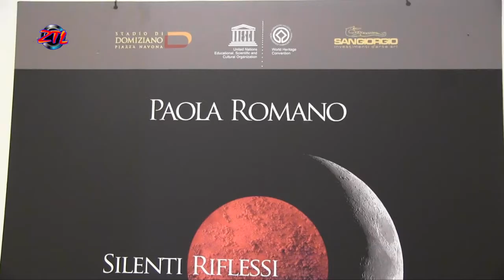ZTL TV - SILENTI RIFLESSI LE LUNE DI PAOLA ROMANO IN MOSTRA ALLO STADIO DI DOMIZIANO